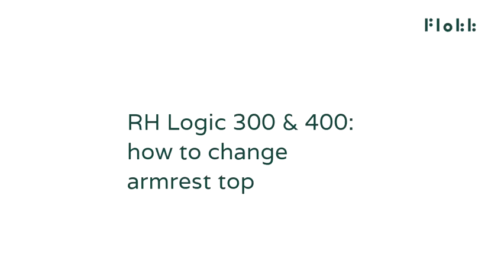How to change armrest top | RH Logic 300/400 | Flokk Repair Guide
Need more help? Our global customer services team can provide further information, including access to replacement parts, upholstery and technical assistance.